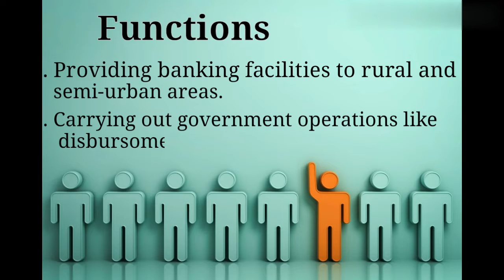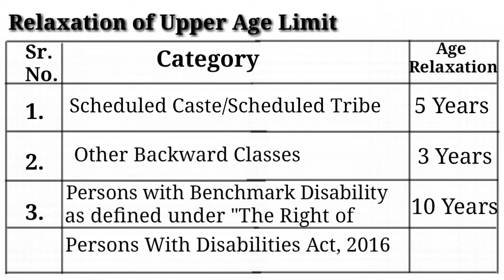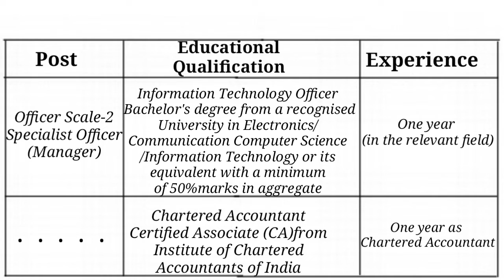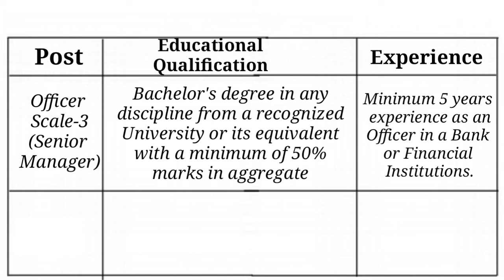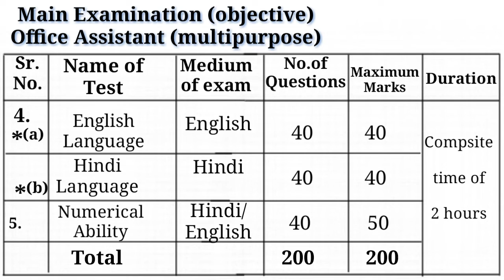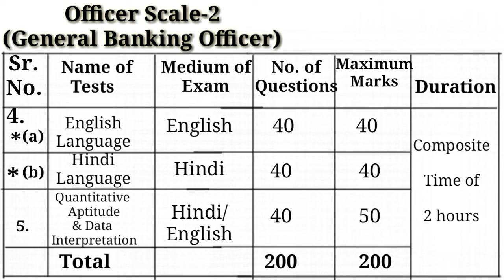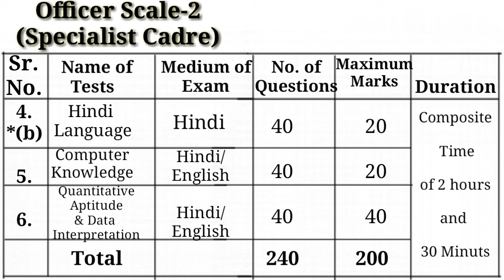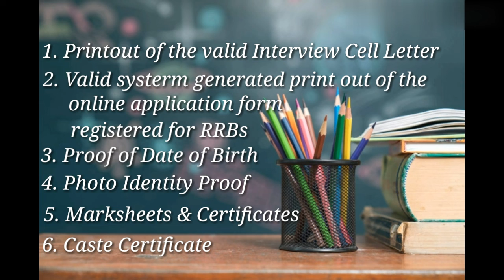IBPS RRB | Notification Out | Exam Pattern | Syllabus | No English | Interview | How To Prepare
RRB
IBPS
Banking
Interview Prepratrion
Syllabus
Local Language